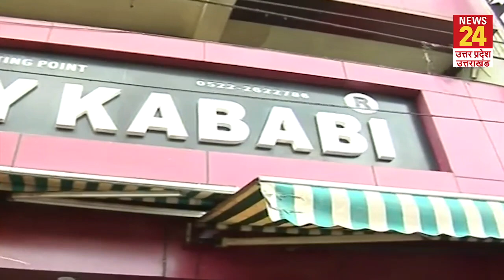Lucknow के मशहूर टुंडे कबाब का बदला जायका, बदल गई 115 साल पुरानी सिग्नेचर डिश